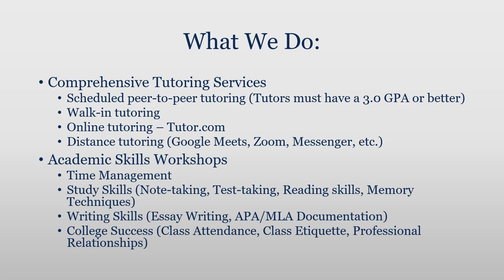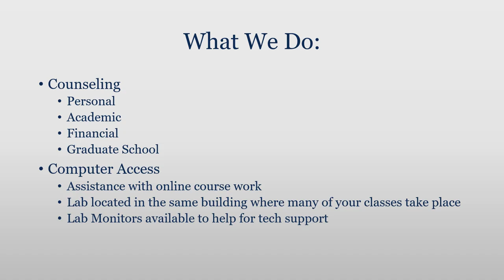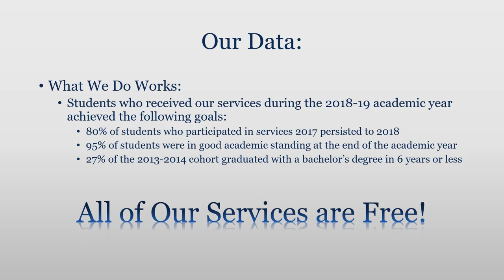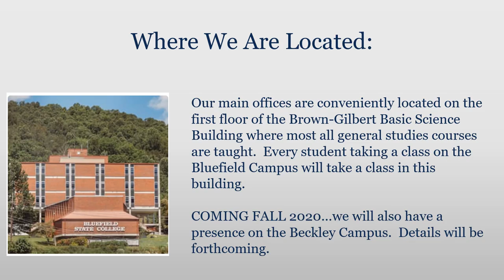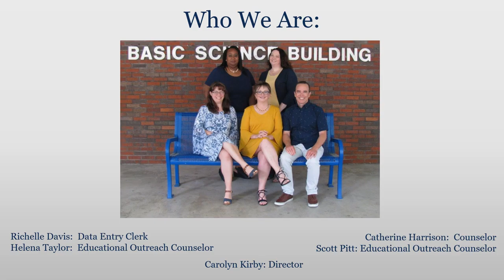Academic Success Center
Information about the Academic Success Center at Bluefield State College